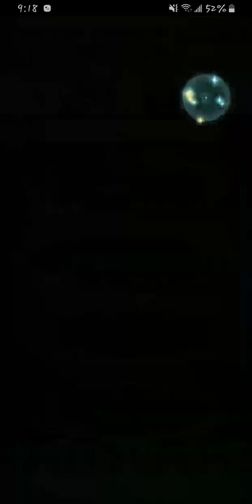FeH Abyssal Thorr & Eitri vs FE Fates Units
Thor and Eitri vs my Fates units.

I've a severe lack of battle ready fates units. so cheese was needed.